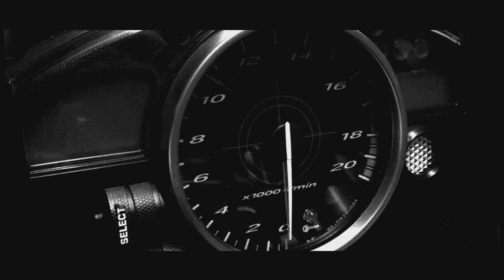dengues 2023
1/4 de milla dengues 2023